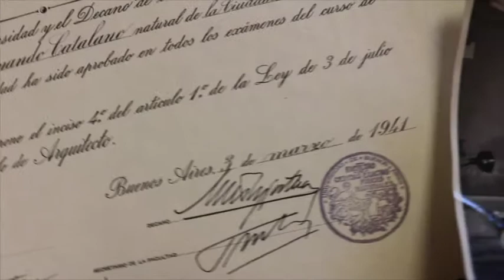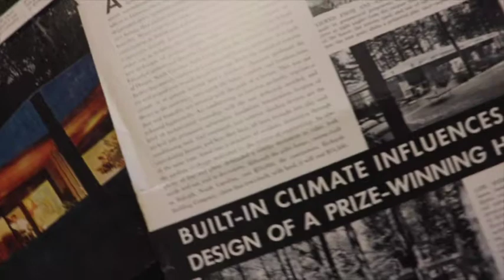Architectural Dreams That Do Not Go Away: The Work of Eduardo Catalano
A video biography by Tammy Gordon
Images from Eduardo Catalano Papers, MC 00625, Special Collections Research Center, North Carolina State University Libraries, Raleigh, NC

Eduardo Fernando Catalano worked at NC State from 1951 to 1956, serving as Department Chair in the Architecture Department of the School of Design. In that time, he built a reputation for innovation in warped surfaces; the 1954 Raleigh House or Catalano House (his own home), a structure House & Home called the “house of the decade” in 1956, became his most famous work from his time at NCSU. The home catapulted Catalano to international recognition and launched his career as a modernist, particularly for civic and educational buildings. His most notable works included U.S. embassies in Argentina and South Africa, governmental and civic centers in North Carolina and Massachusetts, and academic buildings at MIT and the Julliard School for Performing Arts. Throughout his career, he thought carefully about the social and environmental impacts of architecture as well as its artistic forms, reminding his colleagues of their responsibilities as citizens of the world. He was the first Latinx faculty member in the School of Design.

Eduardo Catalano Papers, MC 00625, Special Collections Research Center, North Carolina State University Libraries, Raleigh, NC

Betsky, Aaron. Making It Modern: The History of Modernism in Architecture and Design. New York: Actar Publishers, 2016.

Sirman, Brian. “Yankee Brutalism: Concrete Architecture in New England, 1957–1977,” Historical Journal of Massachusetts 44,2 (Summer 2016): 2-21.

Sprague, Tyler. “Eero Saarinen, Eduardo Catalano and the Influence of Matthew Nowicki: A Challenge to Form and Function.” Nexus Network Journal 12, 2 (2010): 249-258.